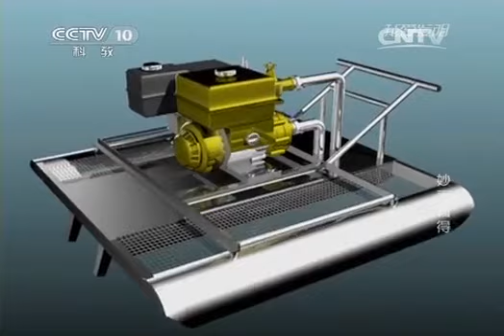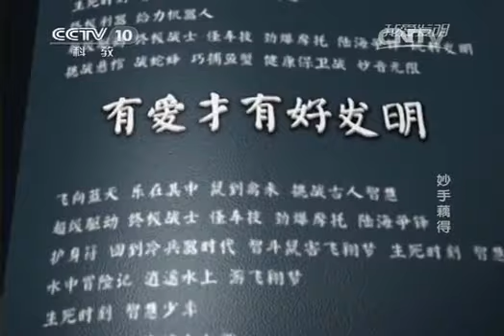20140614 我爱发明 妙手藕得